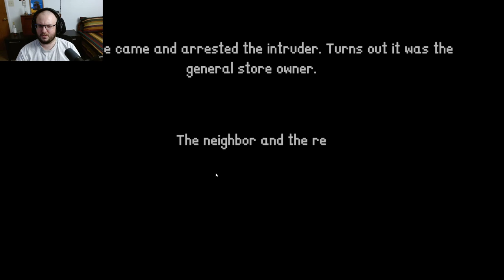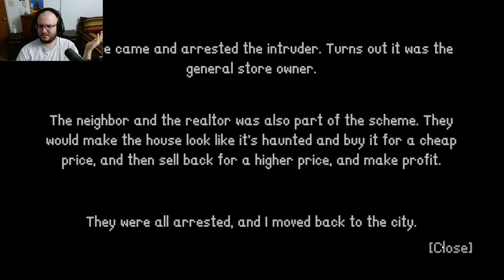Did You Hear Anything?? │ Intruder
You started working from home and bought a new house, far from the city.
But something seems off about it. Just be cautious, and don't believe in fairytales.